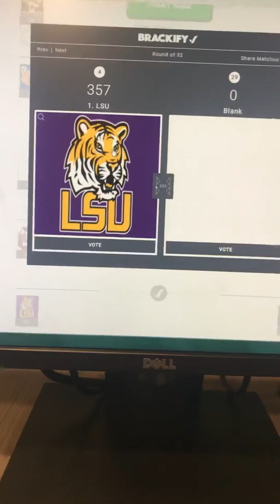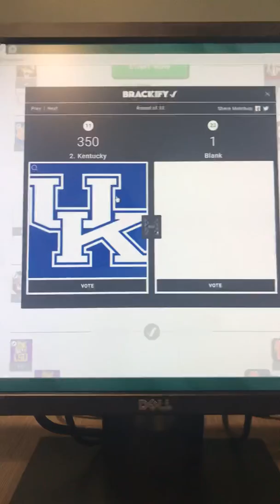SEC Tournament Predictions #1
Predictions #1